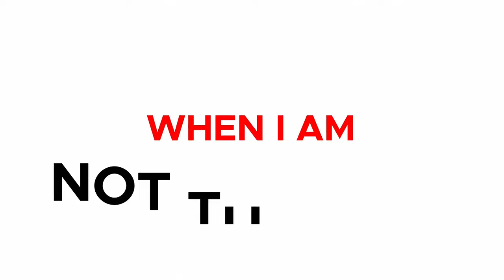SEX AT WORK? EARLY EJACULATION, NEW POSITION | EZOCANSI HELPLINE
Talk of the town is that i-relationship imnandi ngomdavazo!🔞

Usuzwile ngethuba where you get to ask about anything and everything kwezocansi and enhance your sex game kusukela namuhla?